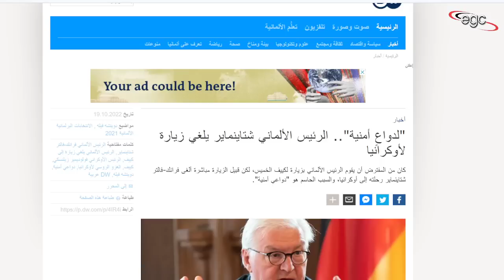موسكو تتحول لمدينة للنساء فقط بعد هروب الرجال : إعلام الغرب يزور الحقائق | قناة مصر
هرب ملايين الرجال .. إختبئ بعضهم .. وفر كثيرا منهم .. ولم يبق من الجميع سوى بعض النساء .. فتحولت العاصمة الروسية إلى مدينة للنساء فقط .. هكذا تحدث الإعلام الغربى كاشفا الستار عن إنهيار الوضع فى قلب روسيا نتيجة قرارات متخبطة لفلاديمير بوتين رئيس روسيا .. الكاتب الصحفى أحمد عبد الهادى يكشف الستار عن حقيقة هذه المعلومات .. ويكشف المعلومات الكاملة .. ويحبط خطة الإعلام الغربى فى مواجهة روسيا ..
Millions of men ran away.. Some of them hid.. Many of them fled.. Only some women were left of everyone..The Russian capital turned into a city for women only.. This is how the Western media spoke, revealing the collapse of the situation in the heart of Russia as a result of the confused decisions of Vladimir Putin, President Russia...The journalist writer Ahmed Abdel-Hadi reveals the truth of this information...and reveals the full information...and thwarts the Western media's plan to confront Russia..
Des millions d'hommes se sont enfuis.. Certains d'entre eux se sont cachés.. Beaucoup d'entre eux ont fui.. Il ne restait que quelques femmes de tout le monde..La capitale russe s'est transformée en une ville réservée aux femmes.. C'est ainsi que parlaient les médias occidentaux, révélant effondrement de la situation au cœur de la Russie à la suite des décisions confuses de Vladimir Poutine, président de la Russie... Le journaliste écrivain Ahmed Abdel-Hadi révèle la vérité de cette information... et révèle l'information complète... et contrecarre le plan des médias occidentaux pour affronter la Russie..